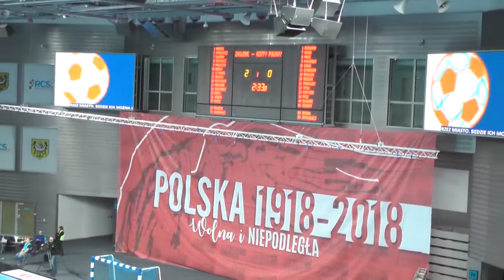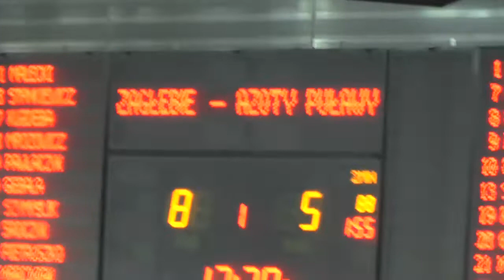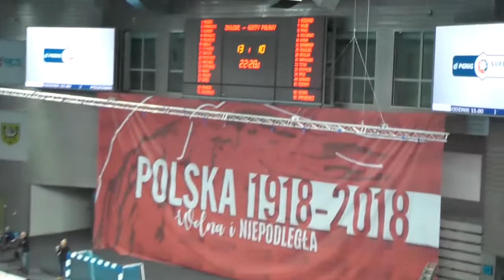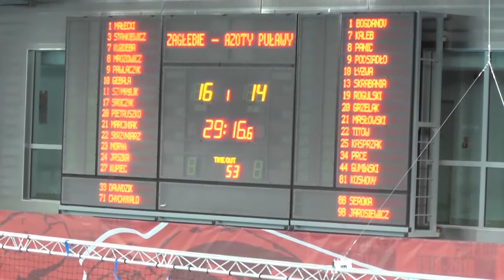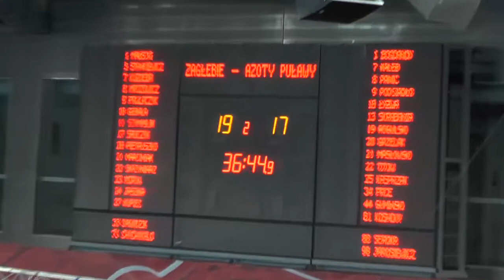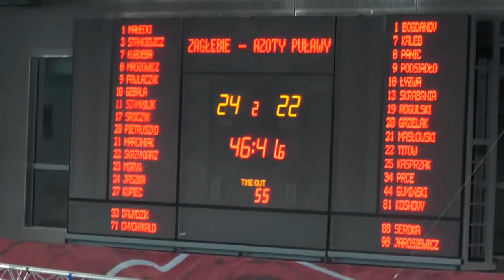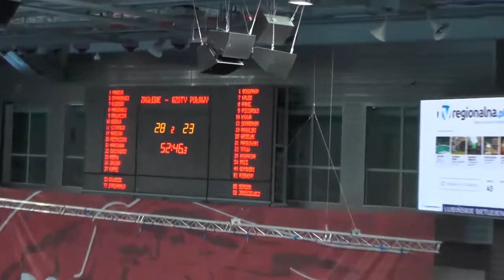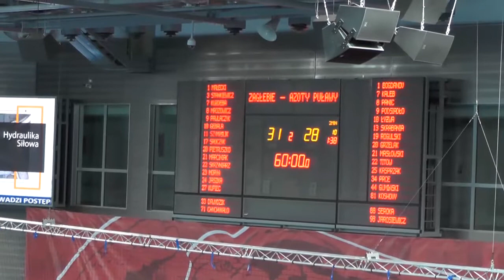Roman Chychykalo right back #71 orange t-shirt Zaglebie Lubin-Azoty Pulawy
1:50  1 goal penalty
3:40   assist
11:40   assist
14:10  1 goal penalty
21:20  2goal penalty
23:00  3 goal
32:25  4 goal
32:40  5 goal
54:33  6 goal
1:02:10  7 goal
1:03:35   8 goal penalty
1:14:52   9 goal penalty